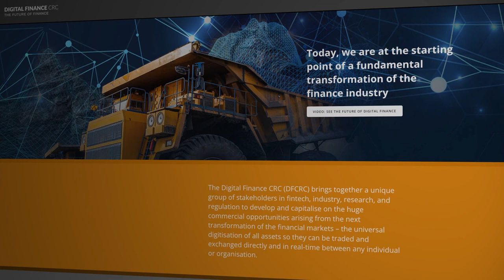Macquarie Business School's Research Partnerships: Digital Finance CRC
Macquarie Business School is delighted to be partnering with the Digital Finance CRC.